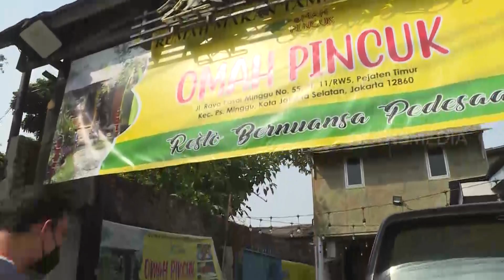Dwi A.P Kulineran di Omah Pincuk | MAKAN RECEH (18/07/21)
MAKAN RECEH
Minggu, 18 Juli 2021